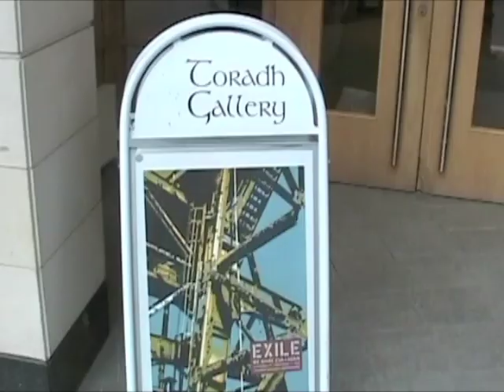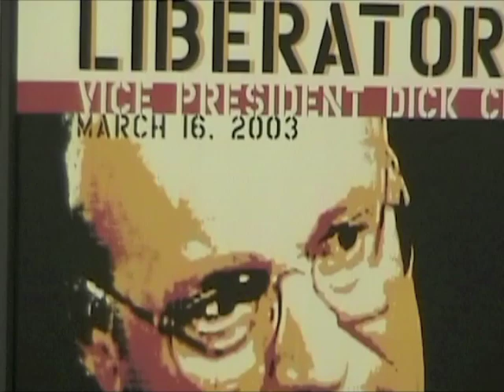EXILE art exhibition by Shay Culligan at the Toradh Gallery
The reception for Shay Culligan's exhibition "EXILE" took place at the Toradh Gallery in Ashbourne, Ireland on Tuesday, November 3rd, 2009. The exhibition was opened by local TD Damien English. Shay is based in Boston, USA, and his Toradh show was the first time he exhibited in Ireland in twenty years.